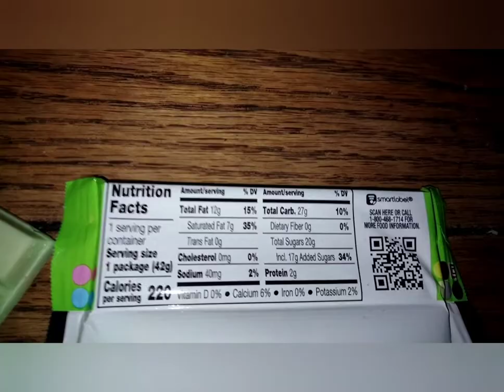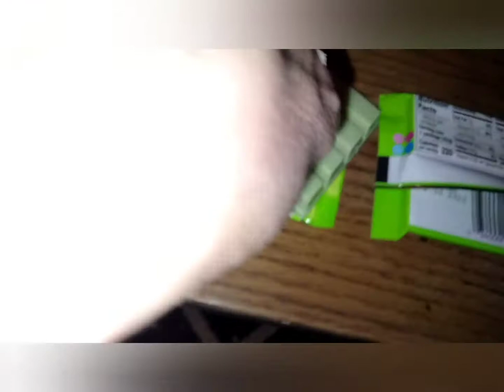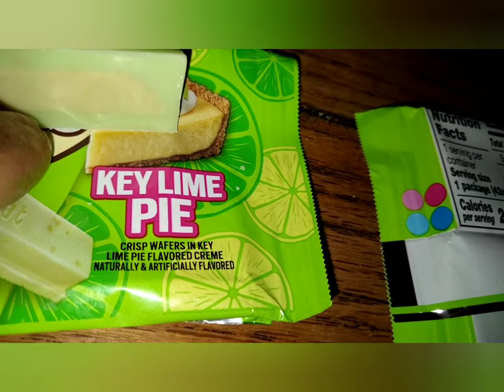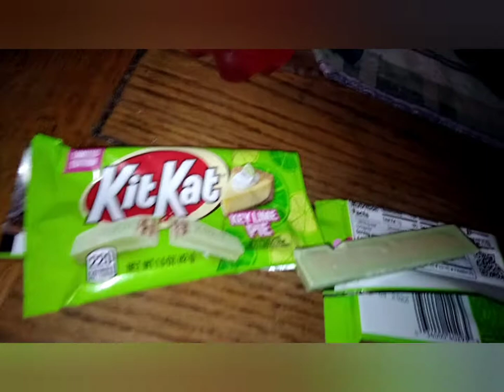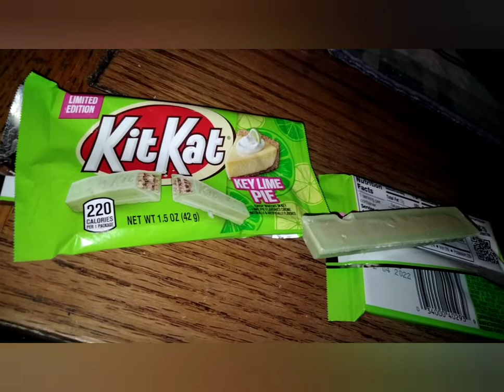KitKat Key Lime Pie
Was at Walmart past night and happen to spot these up by the self check outs, And I must say I think they mailed it on this rendition of Key Lime Pie, the flavor was spot on and it was a good product,. Definitely recommend trying them

Playlist for more videos like this one